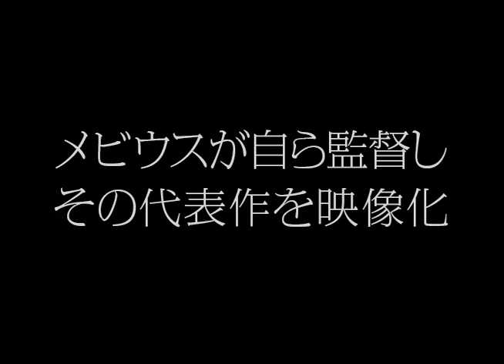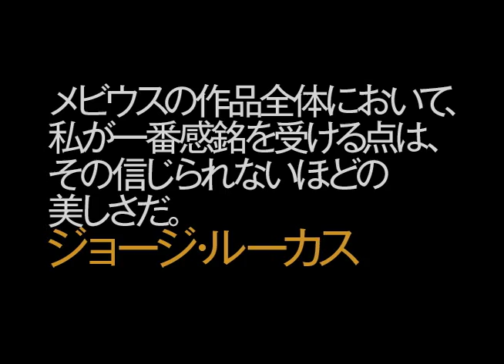DVD「メビウス アルザック・ラプソディ」予告編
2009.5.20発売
DVD「メビウス　アルザック・ラプソディ」
3,990 円(tax in)/COBM-5631/52分

ARZAK RHAPSODY
監督・脚本・デザイン：メビウス

バンド･デシネ(フレンチ・コミック)の巨匠、メビウス初監督作品『アルザック・ラプソディ』。
1エピソード3分30秒の短編アニメシリーズ。
反重力翼手竜に乗って多元世界をさすらう孤高の主人公･アルザックの奇妙な旅を、浮遊感あふれる幻想的なタッチで描いている。
原作は1975年に発表され、世界中のクリエイターを熱狂させた不朽の名作「アルザック」シリーズ。

2002年フランス作品　52分収録
片面1層，チャプター有，メニュー画面　日本語字幕
カラー/4：3
音声　ステレオ/ドルビーデジタル